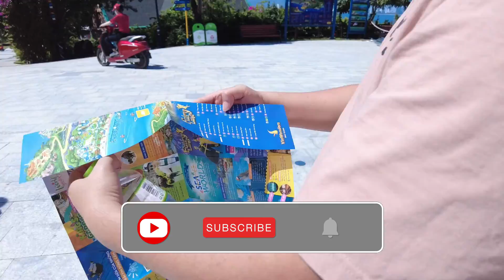👍Top adventure games at Vinpearl Nha Trang can't be missed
Situated on one of the most beautiful bays in the world, the Vinpearl Nha Trang cluster connects you to beautiful nature and a world of diverse experiences.